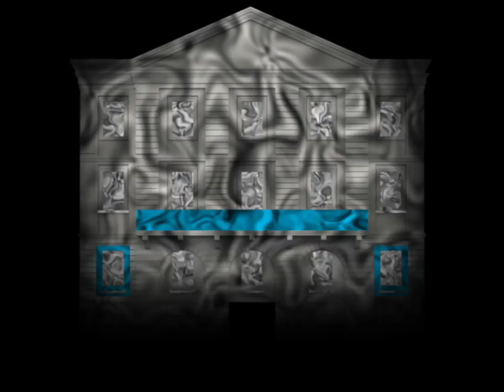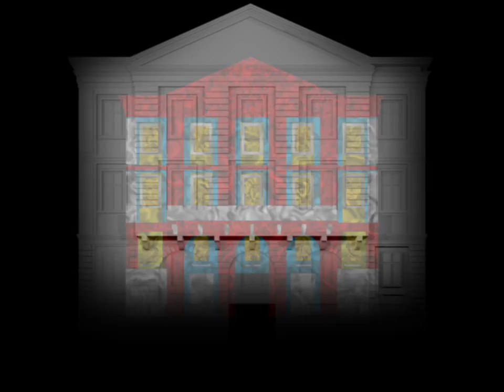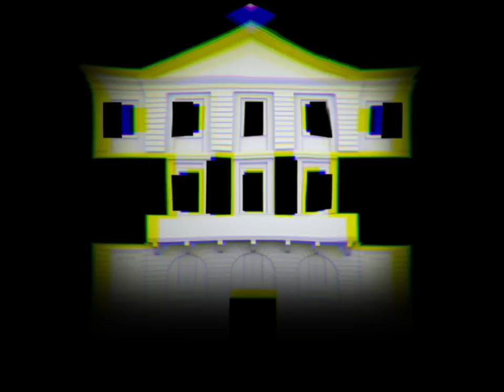Відеомеппінг, 3D-відеоінсталяція у Львові.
ПАТ «Укрсоцбанк», UniCredit Bank™ підтримує інтереси групи UniCredit до Польщі, України, у тому числі і до Львова та запрошує вболівальників футболу до міста Лева на час проведення чемпіонату UEFA EURO 2012™.